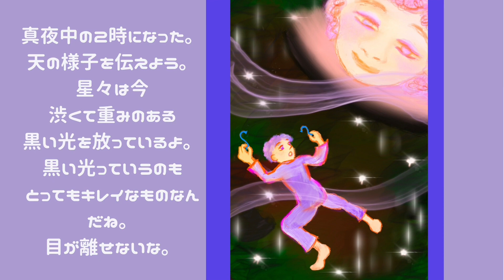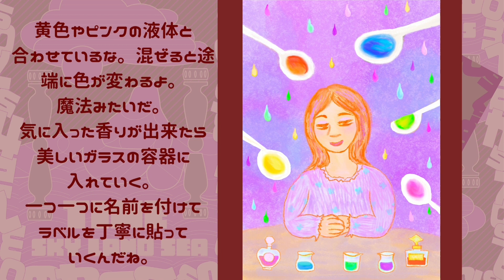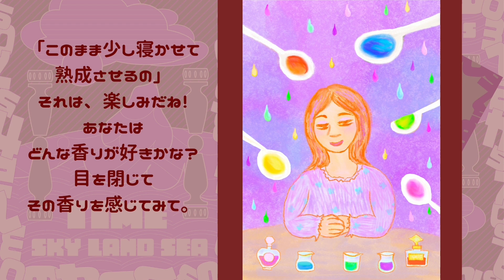「偶然で作る物語」「2時」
テーマは「時間」
舞台は「天・海・陸」
無作為に選んだ、3つのキーワードを使って物語を紡いでいきます🎨✨
絵本の読み聞かせのように、音読して声でお届けしています。

✨theme「TIME」
✨stage「sky,sea,land」
✨I am making the story and painting.
✨I read aloud picture book.